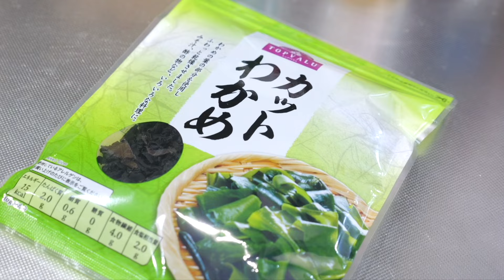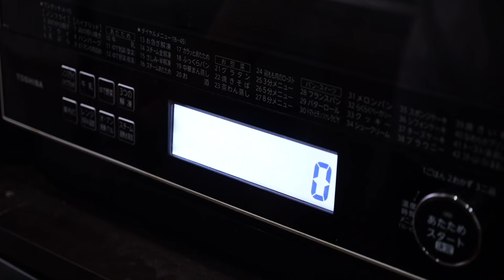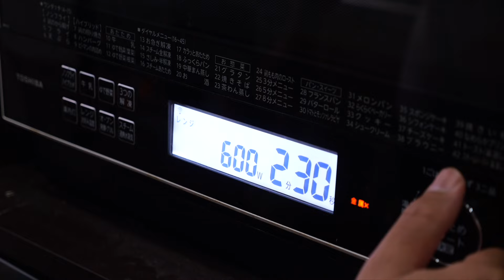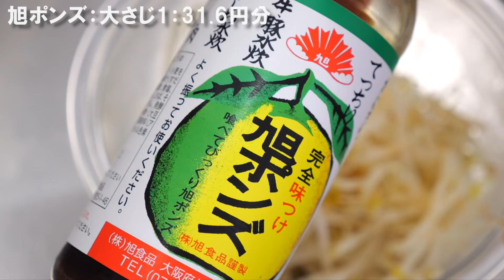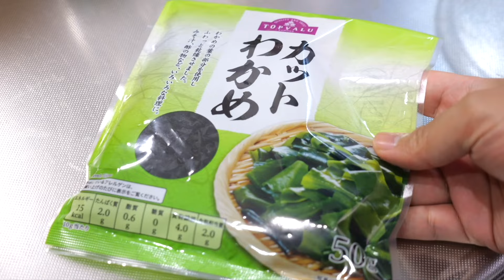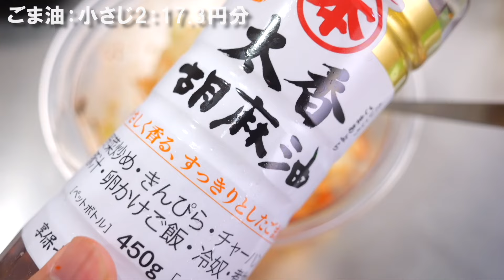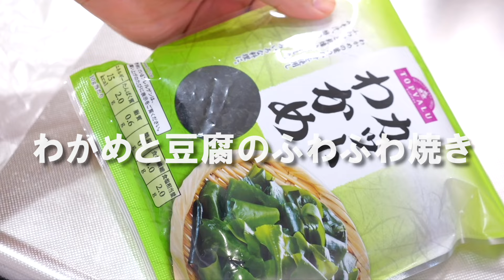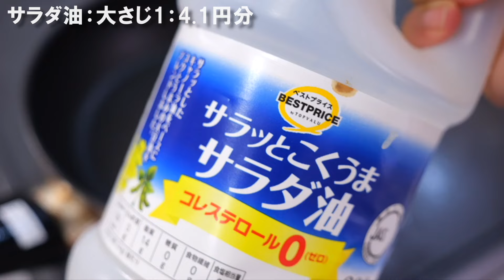【投資失敗】半導体株にぶっ込んだ男の【激安わかめおつまみ4品】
一生一緒にエヌビディアって言ってたのに…！
許せない…！
ちなみに損失額は少し戻ってきた現状の金額です！
くやしい…！でも…ナンピンしちゃう！

わかめのおつまみ！どれも最高でした！
あと、なんで乾燥わかめはキムチ汁で戻らないの？
詳しい方教えてください！何でもしますから！

・料理本
『おっくんの史上最強の宅飲みご飯』
電子書籍にて発売中！
簡単に激ウマおつまみが作れます！